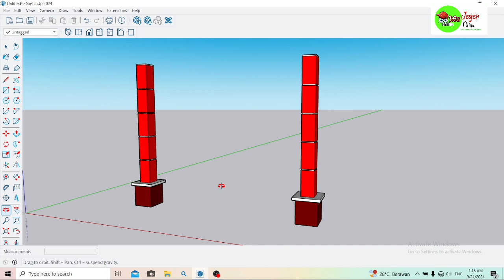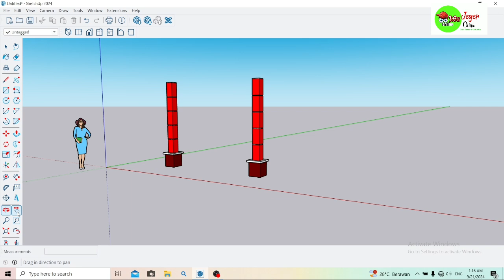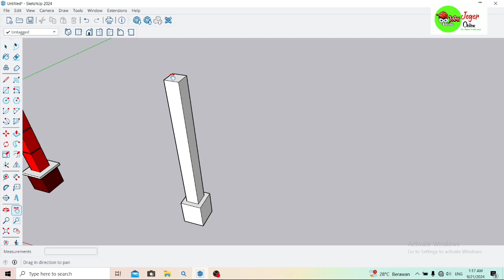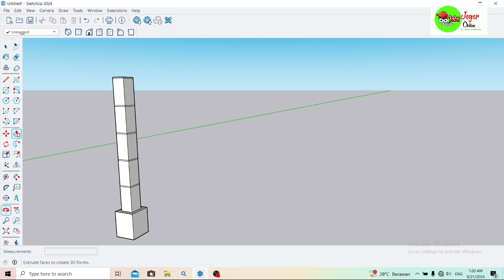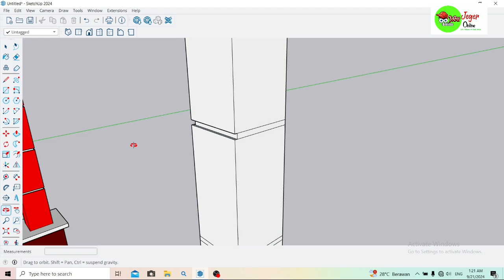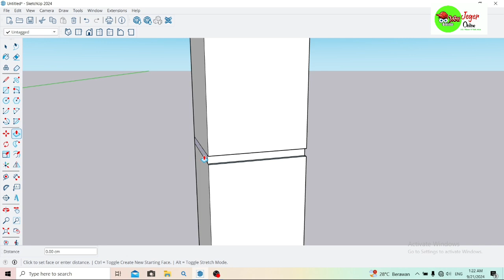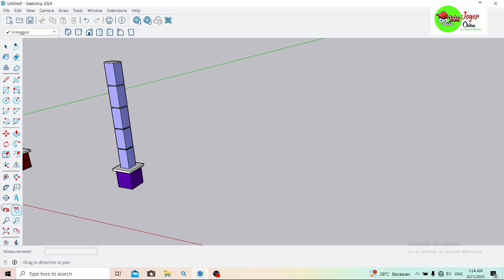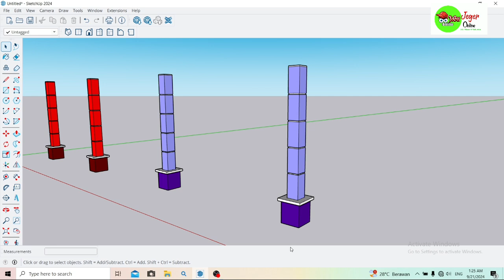Cara Membuat Pilar (Tiang) Motif Garis-garis di SketchUp || Tips Mudah & Cepat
Cara membuat tiang atau penyangga motif garis-garis di SketchUp, trik cepat dan mudah cocok untuk anda khususnya para pemula yang ingin cepat mahir belajar desain rumah ataupun belajar SketchUp.

Belajar SketchUp paling lengkap hanya di Jeger Online channel

Yuk Bisa Yuk Desain Rumah Impianmu Sendiri

Trik cepat dan mudah dalam membuat tiang di SketchUp
Trik cepat dan mudah dalam membuat penyangga di SketchUp
Trik cepat dan mudah dalam membuat pilar di SketchUp
Trik khusus dalam membuat pilar di SketchUp
Trik khusus dalam membuat tiang di SketchUp
Trik khusus dalam membuat penyangga di SketchUp
Trik cepat belajar desain rumah
Trik cepat belajar SketchUp
SketchUp Tutorial
SketchUp terbaru
SketchUp free
SketchUp 2024
Tips dasar SketchUp yang wajib diketahui oleh para pemula
Tips dasar SketchUp yang perlu diperhatikan oleh para pemula
Tips dasar SketchUp yang perlu dipelajari oleh para pemula
Teknik dasar SketchUp yang perlu diketahui oleh para pemula
Teknik dasar SketchUp yang wajib diketahui oleh para pemula
Teknik dasar SketchUp yang perlu dipelajari oleh para pemula
Teknik dasar SketchUp
Cara membuat bidang di SketchUp
Cara melubangi tembok di SketchUp
Cara menjebol tembok di SketchUp
Cara kerja SketchUp
Cara menggunakan SketchUp
Cara melubangi dinding di SketchUp
SketchUp 2024
SketchUp 2020
SketchUp terbaru
SketchUp 2024 tutorial
SketchUp house design tutorial
SketchUp for beginners
SketchUp modeling tutorial
SketchUp building
SketchUp Tutorial floor plan
SketchUp 3d modeling
SketchUp tools
Tutorial lengkap pembuatan gambar kerja bangunan rumah di SketchUp LayOut
Tutorial lengkap pembuatan gambar kerja bangunan rumah yang siap dikerjakan oleh tukang bangunan
Tutorial lengkap penggambaran bangunan rumah di SketchUp LayOut
Tutorial lengkap pembuatan gambar bangunan rumah di Laptop
Tutorial lengkap cara membuat desain rumah di laptop
Tutorial lengkap cara membuat gambar bangunan rumah di SketchUp LayOut
Tutorial lengkap cara membuat perencanaan pembangunan rumah di SketchUp LayOut
Pejuang rupiah
Tukang bangunan
Arsitek
Arsitek Indonesia
Gambar kerja bangunan rumah
Gambar kerja desain rumah
Gambar kerja tukang bangunan
Desain rumah mewah di SketchUp
Cara membuat desain rumah mewah di SketchUp
Cara membuat desain interior di SketchUp
Cara download SketchUp di laptop
Cara download SketchUp di PC
Cara download SketchUp di komputer